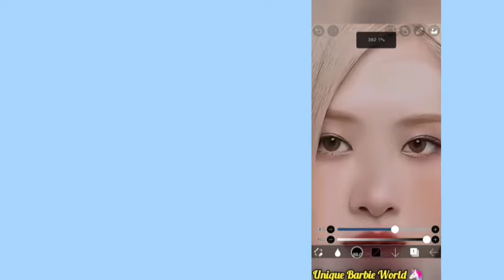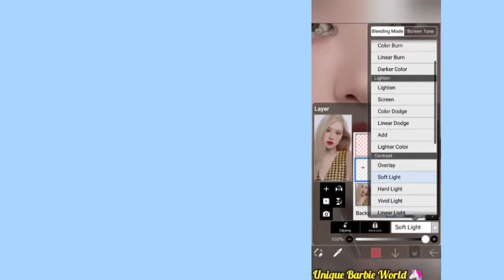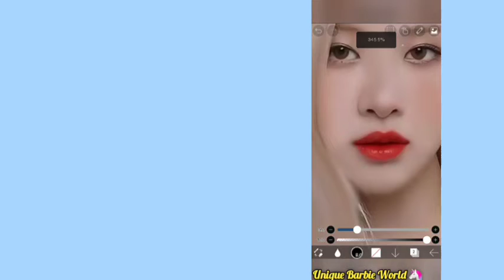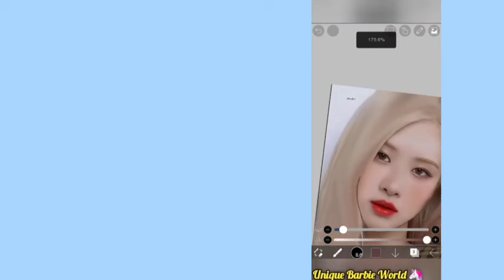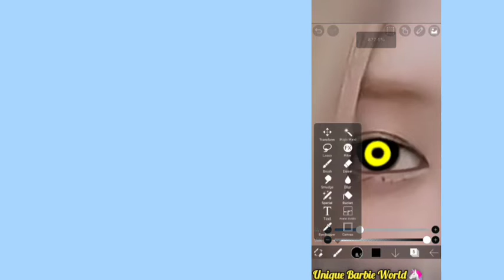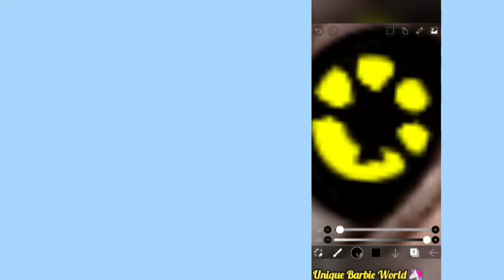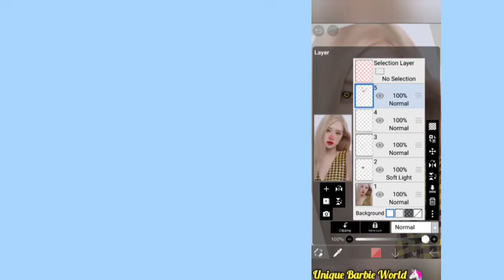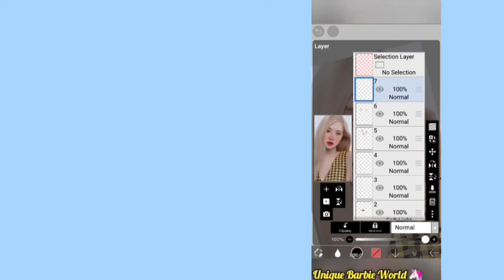SMUDGE EDIT TUTORIAL 💗 | ROSE SMUDGE EDIT | smudge smudgeedit | Unique Barbie World 🦄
Hello Friends How Are You All I Hope All Are Safe

"Editing Apps"
KineMaster
Vita
Fotoplay
Film Maker

PicsArt

ABOUT ME

My Name Is Dhani I am 10 Years Old I Read In 5th Class I am A Student I Like Barbie Dolls So I Created This Channel So Please Support And Subscribe My Channel

So Milte Hai Ek New Video Ke Sath
By By Love You All 💖🖤💗